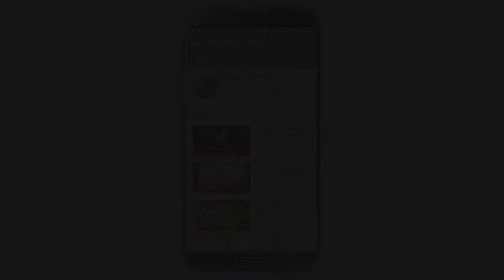మా Godavari Tv Devotional Ashtalakshmi stuthi అష్టలక్ష్మి స్తుతి శ్రావణమాసం song |V50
సుమనస వందిత సుందరి మాధవి, చంద్ర సహొదరి హేమమయే
మునిగణ వందిత మోక్షప్రదాయని, మంజుల భాషిణి వేదనుతే |
పంకజవాసిని దేవ సుపూజిత, సద్గుణ వర్షిణి శాంతియుతే
జయ జయహే మధుసూదన కామిని, ఆదిలక్ష్మి పరిపాలయ మామ్ ‖ 1 ‖

అయికలి కల్మష నాశిని కామిని, వైదిక రూపిణి వేదమయే
క్షీర సముద్భవ మంగళ రూపిణి, మంత్రనివాసిని మంత్రనుతే |
మంగళదాయిని అంబుజవాసిని, దేవగణాశ్రిత పాదయుతే
జయ జయహే మధుసూదన కామిని, ధాన్యలక్ష్మి పరిపాలయ మామ్ ‖ 2 ‖

జయవరవర్షిణి వైష్ణవి భార్గవి, మంత్ర స్వరూపిణి మంత్రమయే
సురగణ పూజిత శీఘ్ర ఫలప్రద, జ్ఞాన వికాసిని శాస్త్రనుతే |
భవభయహారిణి పాపవిమోచని, సాధు జనాశ్రిత పాదయుతే
జయ జయహే మధు సూధన కామిని, ధైర్యలక్ష్మీ పరిపాలయ మామ్ ‖ 3 ‖

జయ జయ దుర్గతి నాశిని కామిని, సర్వఫలప్రద శాస్త్రమయే
రధగజ తురగపదాతి సమావృత, పరిజన మండిత లోకనుతే |
హరిహర బ్రహ్మ సుపూజిత సేవిత, తాప నివారిణి పాదయుతే
జయ జయహే మధుసూదన కామిని, గజలక్ష్మీ రూపేణ పాలయ మామ్ ‖ 4 ‖

అయిఖగ వాహిని మోహిని చక్రిణి, రాగవివర్ధిని జ్ఞానమయే
గుణగణవారధి లోకహితైషిణి, సప్తస్వర భూషిత గాననుతే |
సకల సురాసుర దేవ మునీశ్వర, మానవ వందిత పాదయుతే
జయ జయహే మధుసూదన కామిని, సంతానలక్ష్మీ పరిపాలయ మామ్ ‖ 5 ‖

జయ కమలాసిని సద్గతి దాయిని, జ్ఞానవికాసిని గానమయే
అనుదిన మర్చిత కుంకుమ ధూసర, భూషిత వాసిత వాద్యనుతే |
కనకధరాస్తుతి వైభవ వందిత, శంకరదేశిక మాన్యపదే
జయ జయహే మధుసూదన కామిని, విజయలక్ష్మీ పరిపాలయ మామ్ ‖ 6 ‖

ప్రణత సురేశ్వరి భారతి భార్గవి, శోకవినాశిని రత్నమయే
మణిమయ భూషిత కర్ణవిభూషణ, శాంతి సమావృత హాస్యముఖే |
నవనిధి దాయిని కలిమలహారిణి, కామిత ఫలప్రద హస్తయుతే
జయ జయహే మధుసూదన కామిని, విద్యాలక్ష్మీ సదా పాలయ మామ్ ‖ 7 ‖

ధిమిధిమి ధింధిమి ధింధిమి-దింధిమి, దుంధుభి నాద సుపూర్ణమయే
ఘుమఘుమ ఘుంఘుమ ఘుంఘుమ ఘుంఘుమ, శంఖ నినాద సువాద్యనుతే |
వేద పూరాణేతిహాస సుపూజిత, వైదిక మార్గ ప్రదర్శయుతే
జయ జయహే మధుసూదన కామిని, ధనలక్ష్మి రూపేణా పాలయ మామ్ ‖ 8 ‖